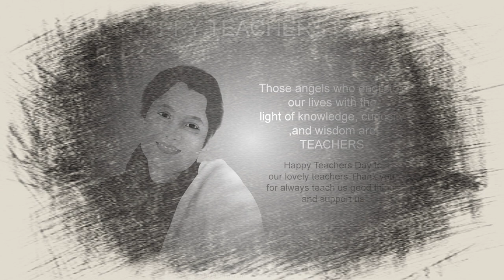TEACHERS' DAY 2021 | TRAILER | SURENDRANATH COLLEGE- DEPARTMENT OF ENGLISH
This video is made by the students (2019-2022) of English Honours, Surendranath College, Kolkata.
The full version of this video will come on this channel on 5th September, 2021, 10 a.m. onwards.